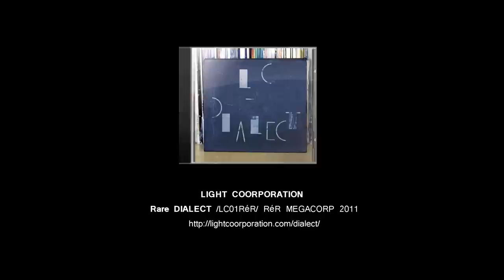to experiment with progressive jazz-rock ...legendary LIGHT COORPORATION band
LIGHT COORPORATION Sealing Wind into Bottles
album: Chapter IV Before the Murmur of Silence
RéR MEGACORP Recommended Records London

Light Coorporation formed to experiment with progressive jazz-rock. Unsurprisingly given the title, this is the band's fourth album!
Recorded live in the studio, these eight instrumental compositions were all written by composer and guitarist Mariusz Sobański (Sobanski Music Laboratory UK)

The focus is often on the trumpet and saxophone that between them often sound like a full brass and reeds section, which serves to give the feel of an avant big band a la Centipede.
Opener New States Of Mind (Repetitive) introduces itself in typically strident fashion, and is soon underpinned by a low rumbling bass line marking the rhythm with serious intent, another feature of the record.
The tune is a tight jam with an open and spacious atmosphere in the manner of a very heavy take on 80s Miles Davis.

An obvious but effective trope is following a rousing number with something more laid back, as is often the case here, and the beginning of In A Tangle follows that tried and tested formula. Almost ambient, this is a quiet exploration of inner space that slowly rises from slumber accompanied by acoustic dub bass, muted trumpets and quiet sax, and the occasional spidery guitar interjections.

With A Chance Of Cloudy (music by Mariusz Sobanski) commences as an atramentous thunderstorm, but clears to reveal a sunny day, but the threat is never far away. Three Headed Monster Sight Unseen was never going to be a sonic balm, and a very strange walking bass line, perhaps for someone with one leg shorter than the other deconstructs to one repeated arhythmic note and squalling guitar.

The guitar often lends a psychedelic edge to proceedings when it appears, and that is certainly the case on the title track Before The Murmur Of Silence, where Mariusz gets to play at his most ferocious, albeit all too briefly.
The unsung lyrics to this one cleverly illustrates the feeling of the protagonist's isolation within a crowd, I would like to hear writer Mariusz Sobański turn these poems into proper songs.

The album ends with the seventeen minute Space Travel in an Old Painting, which takes a different tack to what has gone before. Neatly illustrating the "space" of the title, both literal and metaphorical, the piece is a long open road of eerie jazz ambience with the low-key trumpet lending inevitable comparisons to Miles.
However, it is what is going on, or indeed not going on around the brass instrument that takes the tune somewhere else. Symphonic in construct, Space... takes its time to make a stately progress through the ether with a deftness of touch highlighted by the caresses of the ebow (?) guitar, as the bass begins to plot a path through the mist. Rhythms are are established only to disappear into entropy, The quietest of percussion is almost the only sound in a short sequence some ten minutes in, and the piece has become a supreme exercise of control. Eventually, silence...there is nothing out there. After around two minutes we are rudely awakened from drifting by the sudden entry of an atonal ensemble arrangement that brings us back into orbit.

This has not been the easiest of albums to get into, but it rewards perseverance, and fits neatly into the small but growing number of jazz-rock big band albums that seem to be around this year.

1.New States of Mind (Repetitive) 9:44
2.In a Tangle 7:34
3.With a Chance of Cloudy 7:15
4.Three Headed Monster Sight Unseen 6:39
5.Basements of Heaven 4:47
6.Sealing Wind into Bottles 6:21
7.Before the Murmur of Silence (Based on a True Story) 5:25
8.Space Travel in an Old Painting 17:21
9.Hidden track

All Music composed by: Mariusz Sobański
Brass section arrangement by Paweł Rogoża, KubaJankowiak
Produced: Sobanski Music Laboratory